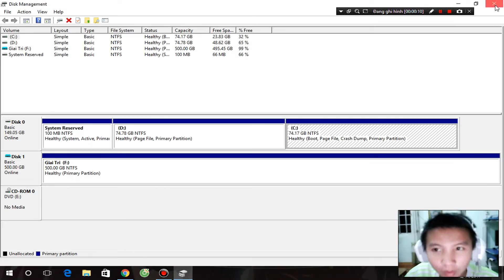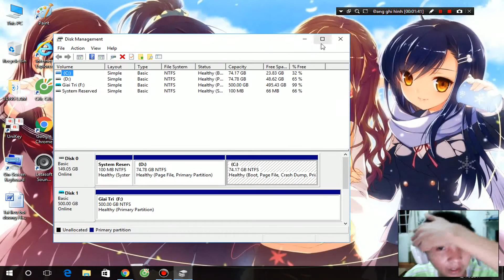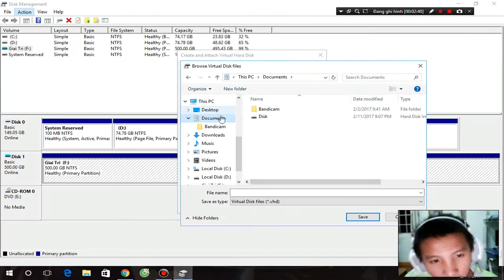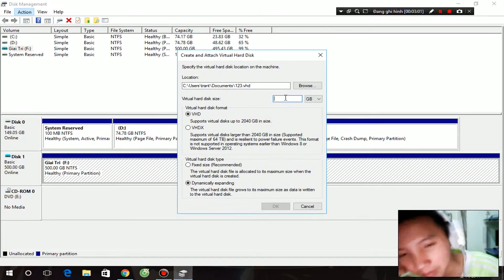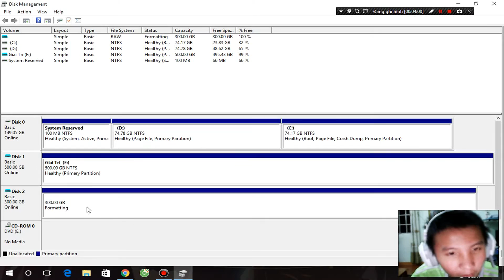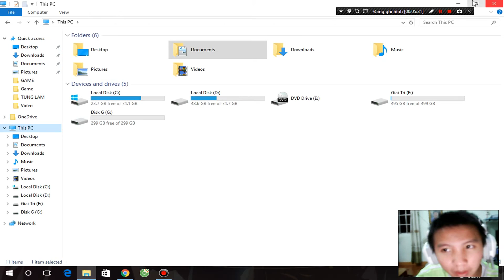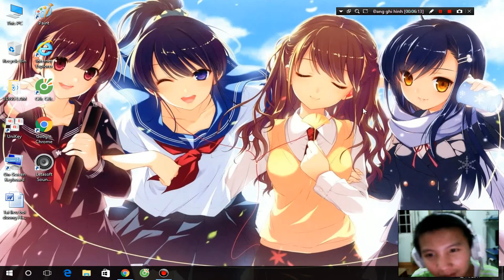Cách Tạo Ổ Cứng Ảo Riêng Biệt Để Chứa Game Hoặc Các Phần Mềm Nặng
LƯU Ý: CÁCH TRÊN KHÔNG PHẢI TẠO RA MỘT Ổ CỨNG ẢO THẬT SỰ, MÀ CHỈ LẤY PHẦN DUNG LƯỢNG TRONG Ổ CỨNG THẬT VÀ TẠO RA MỘT Ổ CỨNG DẠNG PORTABLE. THỰC CHẤT, Ổ NÀY VẪN ĂN VÀO DUNG LƯỢNG GỐC CỦA MÁY TÍNH. CÁCH NÀY CHỈ GIÚP CÁC BẠN PHÂN TÁCH Ổ CỨNG RA THÀNH NHIỀU PHẦN CHỨ KHÔNG CÓ TÁC DỤNG TẠO THÊM
Windows + R  rùi nhập diskmgmt.msc để mở Disk Management.
Reset lại máy xong thì vô thư mục chứa file Ổ cứng click đúp chuột để mở ổ cứng ảo.
Nên để File Ổ cứng ở thư mục Document.